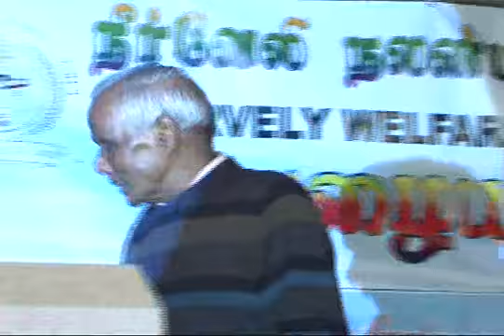Neervely VAALAIYADI VAALAI 2008 Video Coverage (DVD) Part 3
Neervely Welfare Association Canada